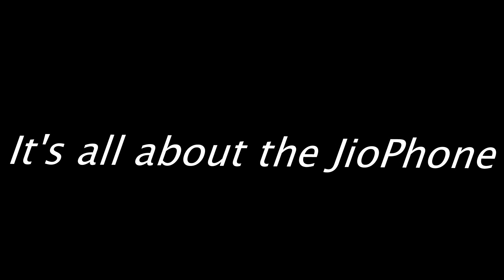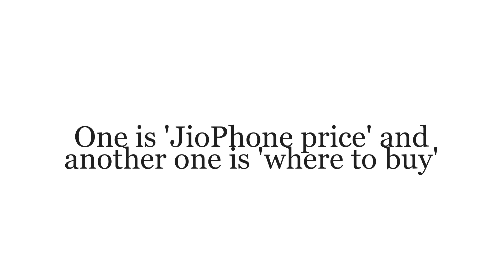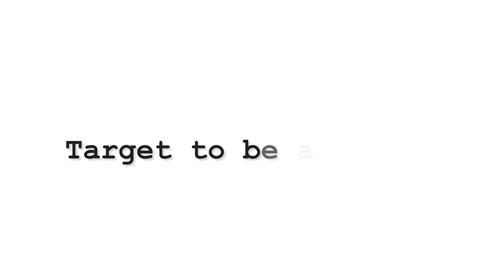Launched! JioPhone @ Rs. 0!! Reliance AGM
Upcoming JioPhone details